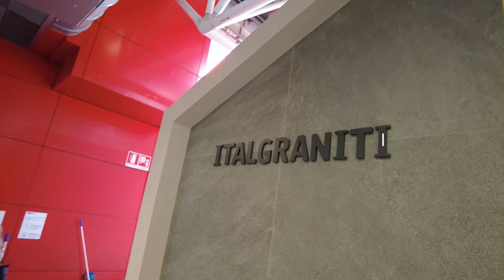Italgraniti - Cersaie 2022 - Bologna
Z wizytą na stoisku Italgraniti

39. edycja Cersaie, Międzynarodowej Wystawy Płytek Ceramicznych i Wyposażenia Łazienek, która odbyła się w BolognaFiere w dniach od 26 do 30 września, spełniła wysokie oczekiwania firm, które uwierzyły w możliwość zainwestowania w wystawę, aby powrócić do bezpośredniego spotkania ze swoimi klientami, prezentując najnowsze innowacje produktowe na stoiskach o dużym oddziaływaniu wizualnym i emocjonalnym. W piętnastu w pełni zajętych halach bolońskiego centrum wystawienniczego - o łącznej powierzchni 140 000 metrów kwadratowych - zaprezentowały się 624 firmy, w tym 354 z sektora płytek ceramicznych, 88 z sektora wyposażenia łazienek, 183 z sektora układania, surowców, nowych powierzchni i usług. Wystawa o silnej międzynarodowej konotacji, potwierdzonej przez 237 zagranicznych wystawców - 38% całości - i 26 reprezentowanych krajów.